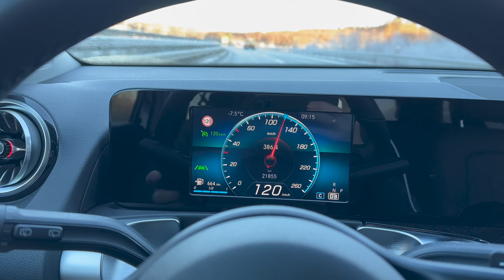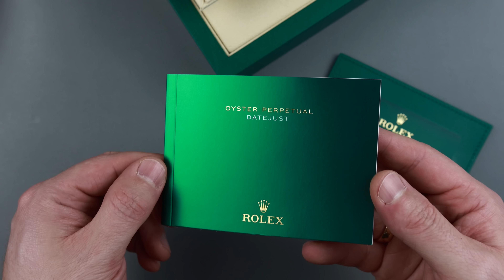Hab mir die LANGWEILIGSTE Rolex gekauft...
Ich hoffe Ihr habt schöne Feiertage. Zum Ende des Jahres hin habe ich noch einmal zugeschlagen und mir die, wie viele finden, langweiligste Rolex gekauft. Welche? Das seht Ihr im heutigen Video.

Neben meinem Neuzugang gab es aber noch einiges an Modellen zu sehen bei @juwelierweber9630, das wollte ich Euch nicht vorenthalten.

0:00 INTRO
0:59 WARUM DIE?
1:58 KLEINES HANDS ON
4:42 UNBOXING
6:50 WRISTCHECK
8:05 SPIRIT OF BIG BANG

Ich wünsche Euch Allen alles gute, kommt gut in das neue Jahr und passt auf Euch auf

Euer Konstantin